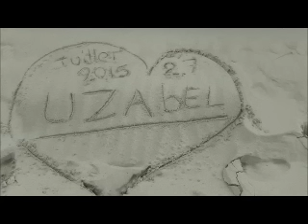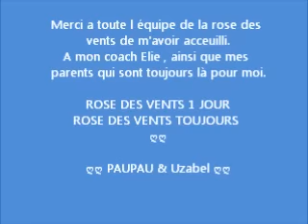Mon film la rose des vents